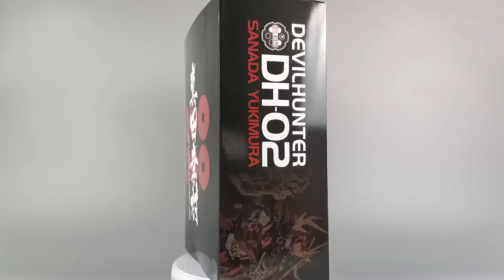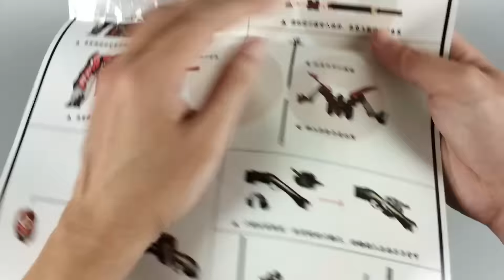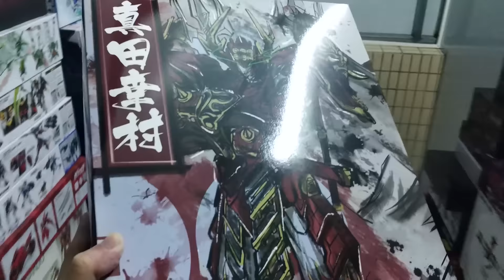【型模玩赏】Devil Hunter 猎模人 真田幸村 合金成品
1.
Track: Lucha x R3VXS - Anubis
2.
Bad Snacks - City Night Lights
3.
 Garden Walk
4.
 BirdBrainz II
5.
Track: MOHA & Falco - WRCKD
6.